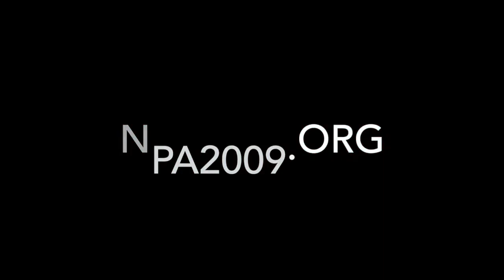P. Poutou en meeting unitaire au Havre